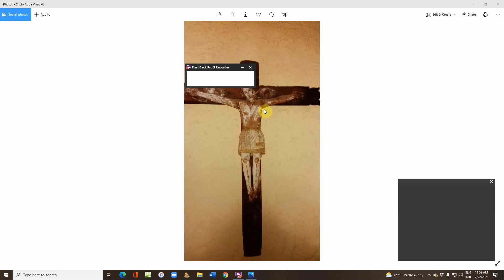Fin de programas para Radio María. Covid y censura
Radio María Perú no quiso poner mi programa de ayer sobre Efesios (Cristo rompió el muro divisorio entre dos mundos) y cómo debemos vacunarnos y creer a la ciencia. Ya sabía de las ideas de esta red radial; ya no puedo seguir colaborando con ella.